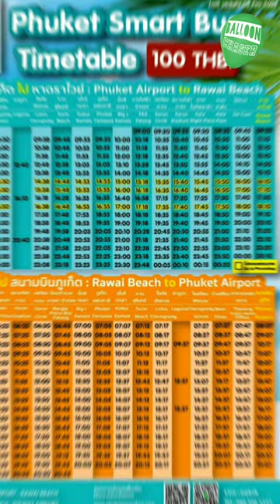THIS is the BEST thing in PHUKET! No more "taxi mafia"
Do you know the best thing in Phuket? Well, it's not the beaches, it's not the food, and it's not the nightlife! It's a bus!

The Phuket Smart Bus will get you from the airport all the way down to Rawai beach for only 100 Baht! Just pay in cash or scan on the bus. Smart cards are also available.

It runs all the way down the west side of the island, so you can get on or off at all the popular resorts and beaches including Karon, Kata and Patong.

The bus is spacious, clean and connected for wifi. You can track it's location on the internet in real time.

It goes regularly throughout the day and early evening, according to the timetable which you can see online and at the bus stops it serves. It's definitely the smart way to travel in Phuket, Thailand.